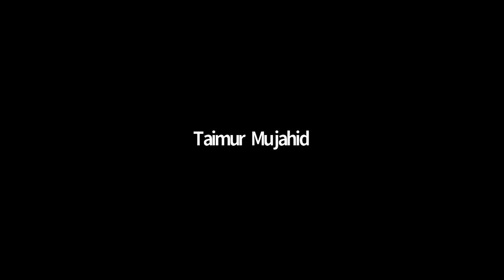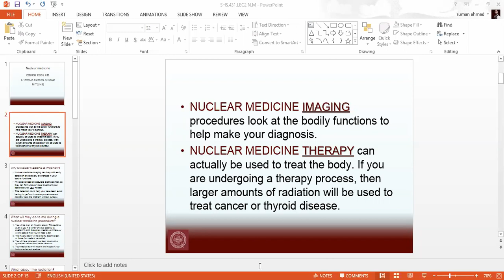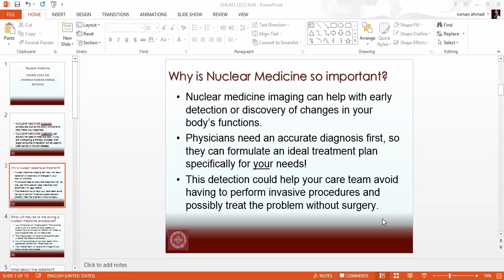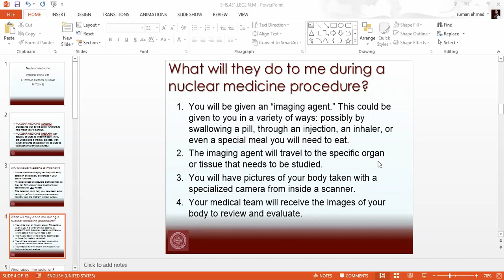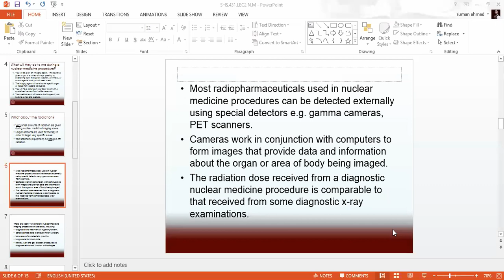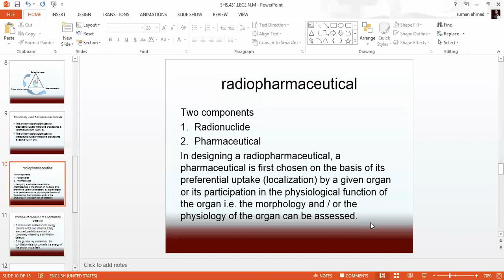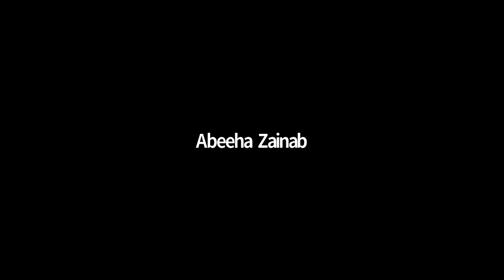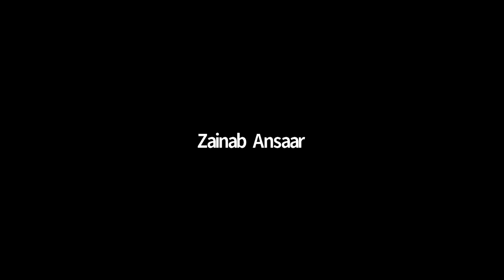Nuclear Medicine Lecture 1 | SHS 431 Lecture 1 | Nuclear Medicine Lec 1 | Nuclear med lecture 1